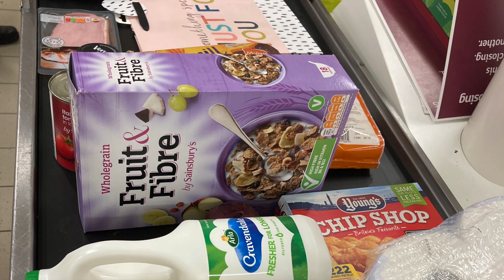British Habits I've Picked Up Since Living In The UK | Thenjiwe Unplugged | South African In The UK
Hallo Sanibonani
In this video I share  British habits I have acquired since living in the UK.